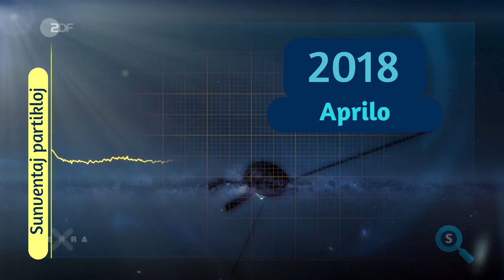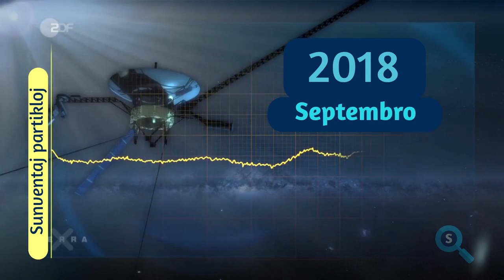Vojaĝanto 2 kaj la plej fora Esperanto-artefakto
Ĉi tiu video ĉefe estas traduko el la germana telvidkanalo ZDF

ZDF/Terra X/C. Haak/A.M. Wendlandt, Nikolai Holzach